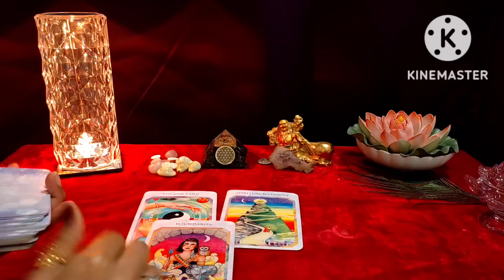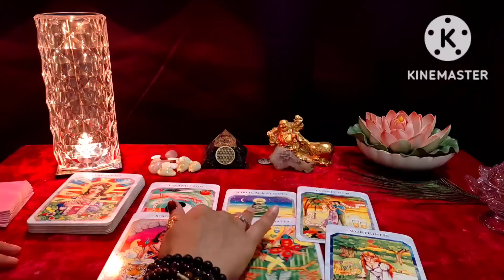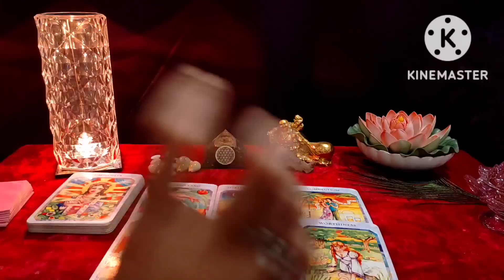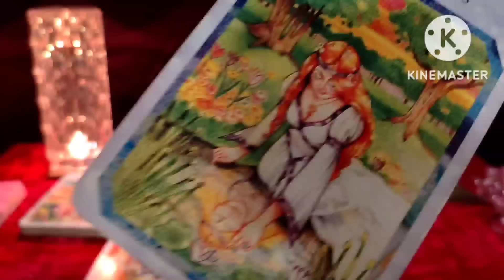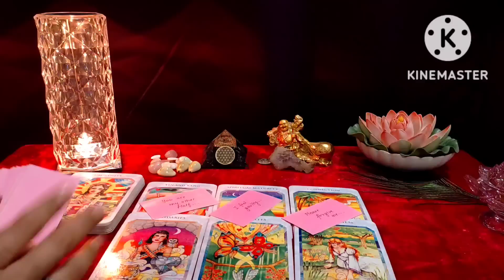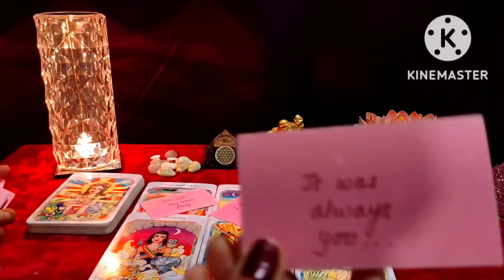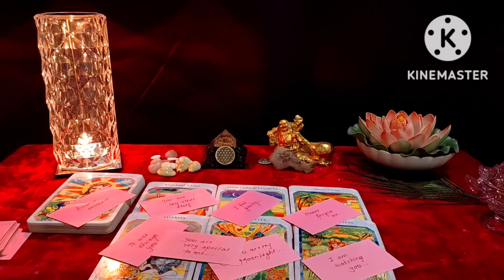MESSAGES FROM YOUR PERSON💕DIL KI BAATEIN💕KYAA KEHENA HAI AAPSE🌟HINDI TAROT READING😇 @555 TAROT